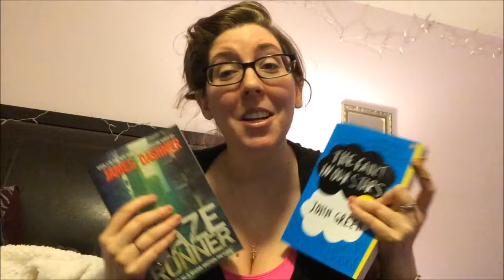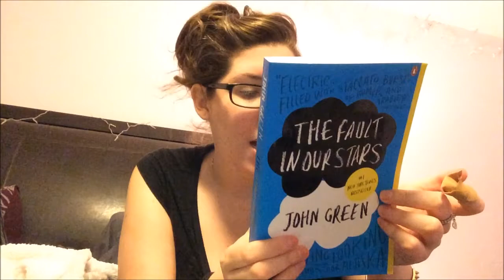ASK ME | GIVEAWAY CLOSED | ❤️ My Life With Chronic Pain ❤️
(Way easier than I explained)
Ask ME a question here in the Youtube comments, on twitter (@emilyrnolan), or on Instagram (PainfulHilarity) with the hastag
That's it! You are entered! I will announce the winner in my Q&A video for my favorite question.
WHAT YOU WILL WIN:
My admiration ofcourse!
and ANY audible book on Audible.com!
GOOD LUCK!